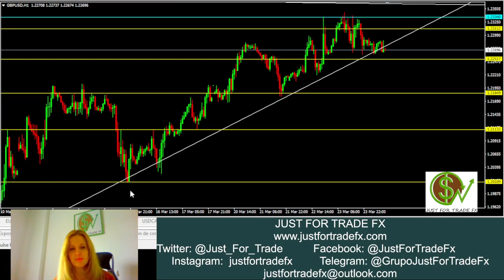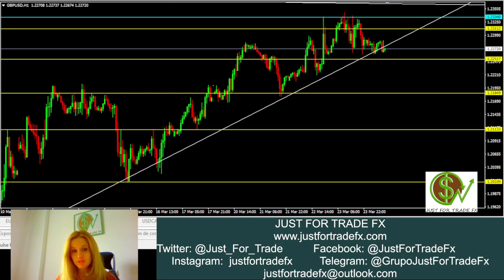Viernes y próxima semana: USDJPY, EURUSD, GBPUSD, AUDUSD, USDCAD, USDCHF y EURCHF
Comenzamos preparando la operativa para el último día de la semana con ausencia de fundamentales de especial importancia, así como proyecciones que tendremos que tener en cuenta a principios de la próxima semana con USDJPY, EURUSD, GBPUSD, AUDUSD, USDCAD, USDCHF y EURCHF.